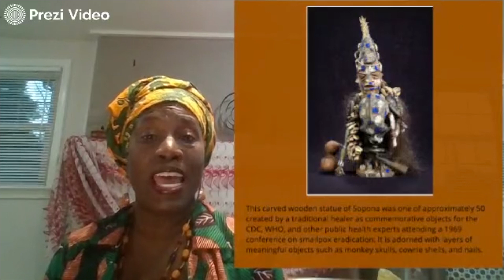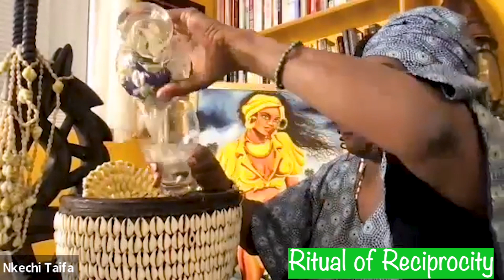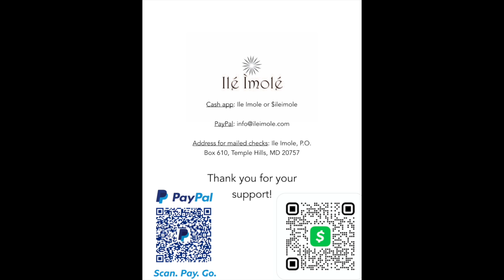Day 1 of Ilé Ìmọ́lẹ̀ 2022 Babaluaiye Healing Ritual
Welcome to Ilé Ìmọ́lẹ̀’s 2022 Babaluaiye Healing Ritual! We are grateful you have chosen to join us and look forward to our individual and collective healing. This is the perfect time for individuals and families to gather and share in this ancient African tradition that our ancestors kept in place for us. This year’s theme is “16 Days of Healing with the Oju Odu (the 16 major Odu Ifa)”, and the Odu Ifa will be integrated throughout our 16 days together.

The ritual will be held virtually each day from December 16th - 31st via YouTube and Zoom. You can follow along via the workbook located as well as through these videos that will be uploaded daily at 7pm on our YouTube channel.

Today, on Day 1 of the ritual, we open the way and give honor to Eji Ogbe.

Thank you for your participation in creating this sacred space!